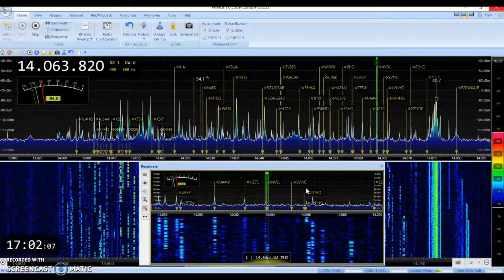IARU Contest in CW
RX=  Perseus SDR